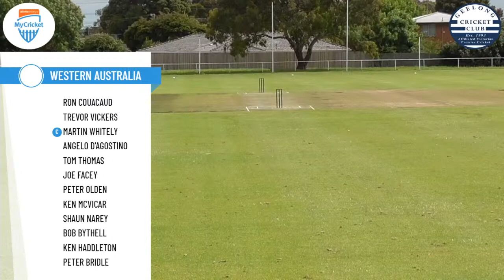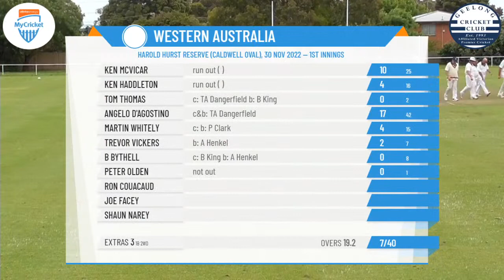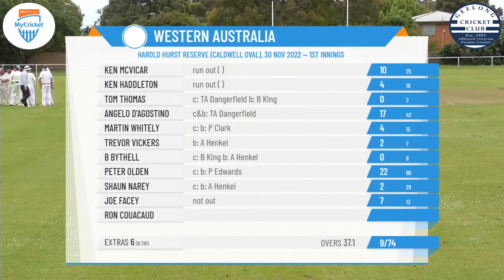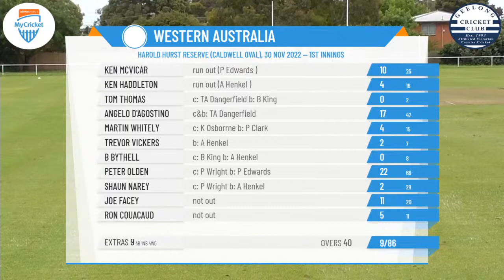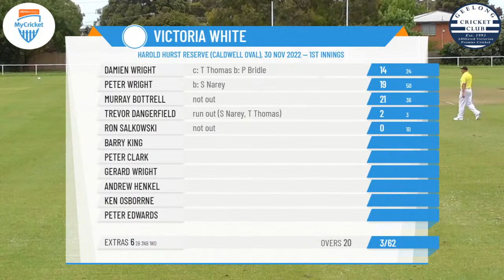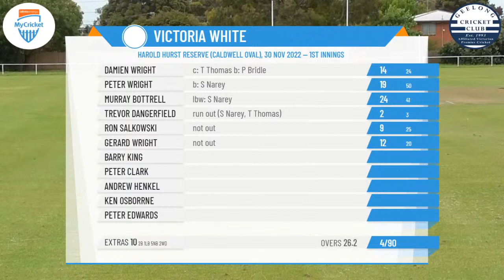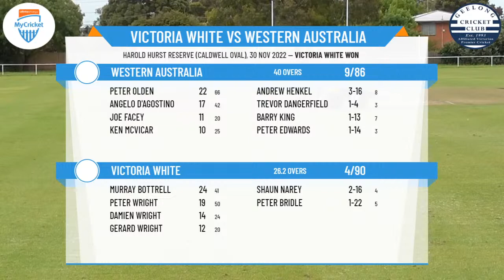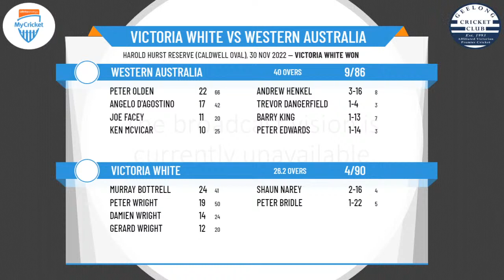VCA Inc. - O60 Div 4 - Graham Horlin-Smith Shield - Round 3 - Victoria White v Western Australia